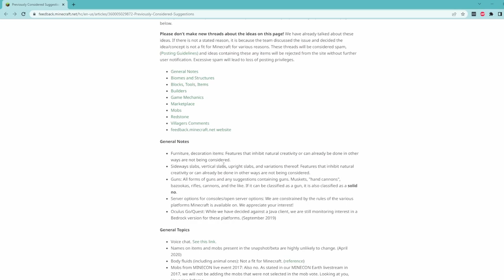The HUGE SECRET behind Minecraft's new Armor Trims!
Mojang makes a lot of deliberate decisions with their UI. This new discovery could mean a lot of changes to armor in the upcoming future of the game...

0:00 - Intro
0:49 - Set Bonuses
1:48 - Armor History
3:02 - Elytra Shakeup
5:34 - Turtle Power
7:16 - Nether Upgrade
8:53 - Cozy Leather
9:36 - New Suit
10:22 - Armor Trims
11:42 - THE SECRET
15:16 - New Armor Abilities!
16:31 - Outro